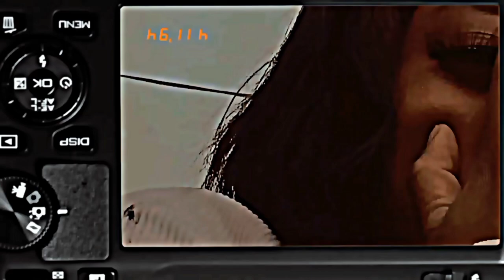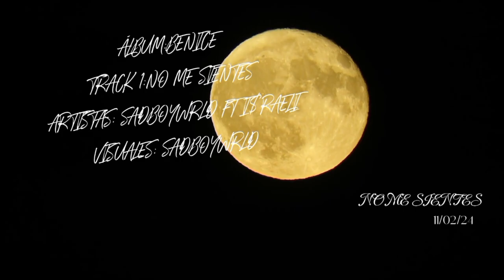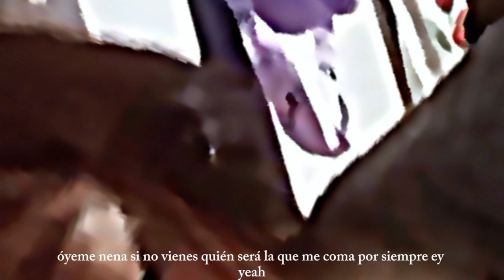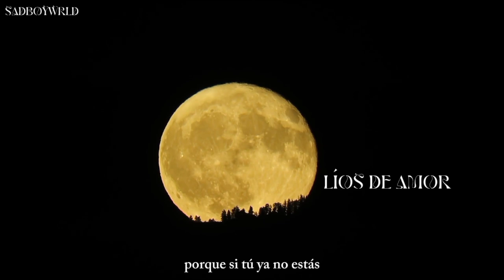BENICE (FULL EP)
Este es un pequeño ep, compuesto por cinco canciones las cuales tratan sobre el desamor, las inseguridades, momentos en mi misma relación, qué llegaron ah inspirarme tal cuál las letras, realmente no tengo los derechos de todos los beats, sólo que es un proyecto muy personal para mí, qué me encantaría compartir sentimentalmente con ustedes.
Somos chicos rotos, y la mejor manera para expresarme ah sido ah través de mis sonidos.

0:00 NO ME SIENTES
2:42 DRACO FLY VOL.1
5:17 CENIZAS DE AMOR
8:27 DUDAS
10:30 LÍOS DE AMOR